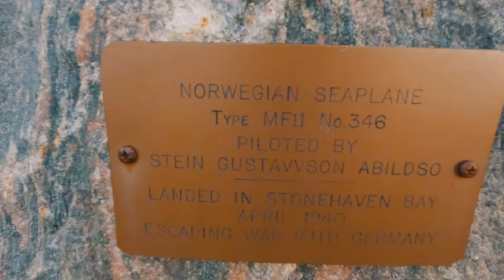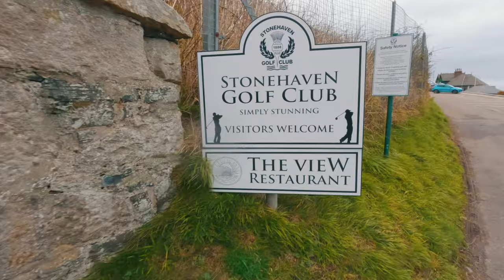Solo Hiking Dunnottar Castle to Stonehaven and Stonehaven Golf Club. Windy autumn hike near Aberdeen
A beautiful walk along Scotlands wonderful coastline. Started at Old Hall Bay and passed Dunnottar Castle. Walked along the coast line to Stonehaven War Memorial. Then down to Stonehaven, a beautiful coastal town. After a short walk through Stonehaven the hike continued along the coastline up to Stonehaven Golf Club. i was impressed of the golfers out playing in strong winds.
It was approximately a 6 Km hike from start to finish.
Stopped at the View Restaurant at Stonehaven Golf Club and had a nice lunch before taking a taxi back to the hotel.